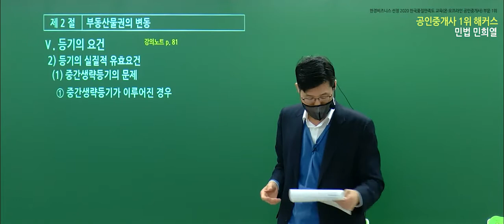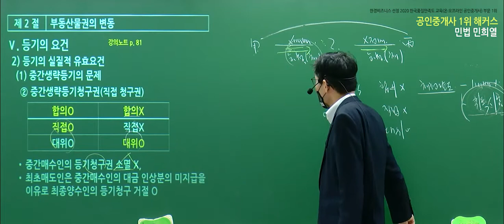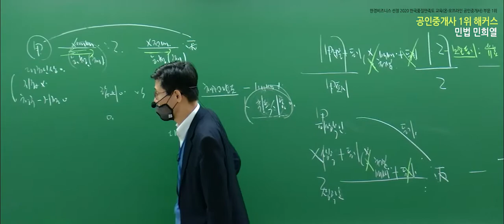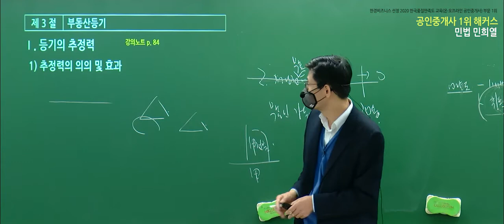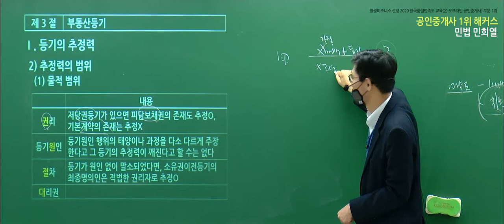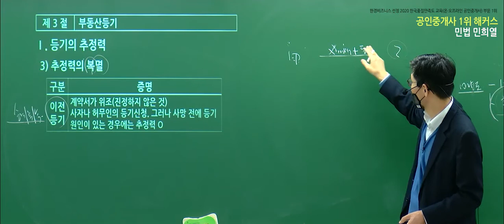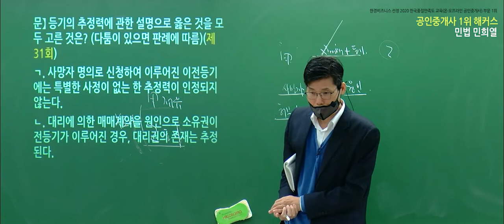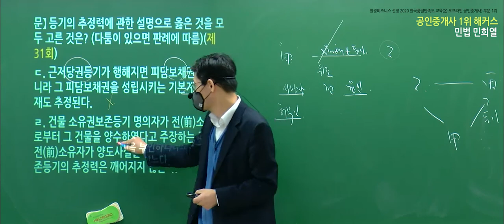공인중개사 민법 및 민사특별법 유료인강 무료공개｜해커스 민희열｜2022 개념완성 15강｜공인중개사자격증, 공인중개사시험과목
- 부동산학개론 : 강양구 교수님
- 민법 및 민사특별법 : 차민혁 / 민희열 / 김정호 교수님
- 중개사법령 및 중개실무 : 한민우 교수님
- 부동산공법 : 어준선 교수님
- 부동산공시법 : 송용희 교수님
- 부동산세법 : 김윤석 교수님

2022 입문서 + 강의 무료로 받고 공부 시작하기

3,000개 이상 학습자료&무료인강 제공!
네이버 공인중개사 대표카페 [공도사]